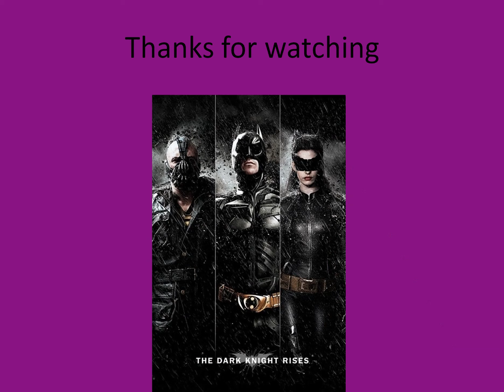Top 5 movie Anne Hathaway